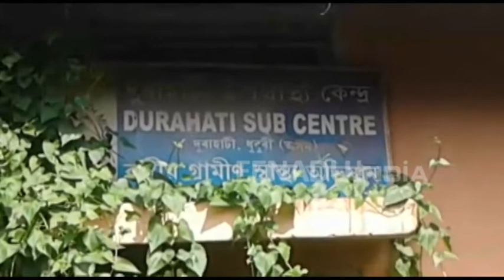চৰকাৰী উপ স্বাস্থ্য কেন্দ্ৰ